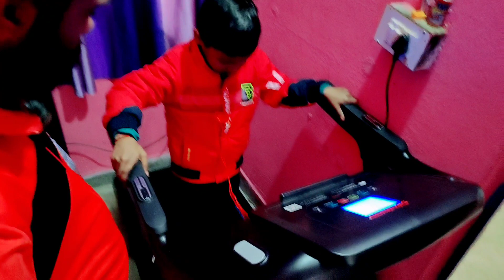Real cake drop prank on wife and family || सबका चेहरा देखने लायक़ था 😜 || Birthday party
Instagram I'd
Aruhi shlok